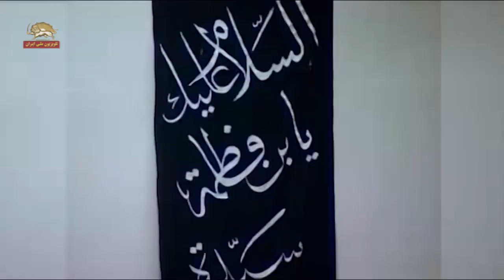تاسوعا به بیان مسعود رجوی- قسمت اول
تاسوعا به بیان
مسعود رجوی
تاسوعای ۱۳۷۸
قسمت اول